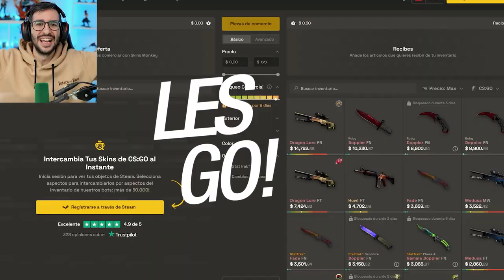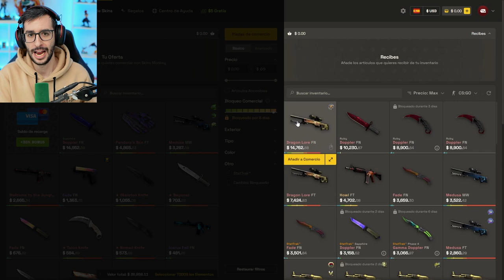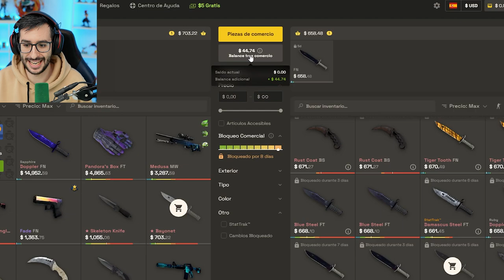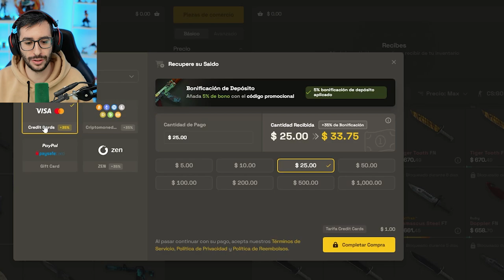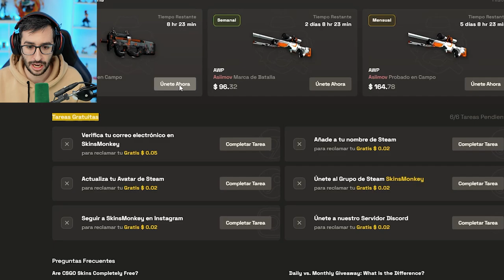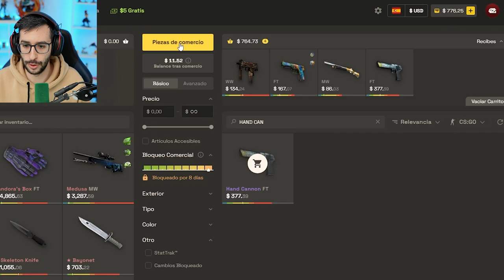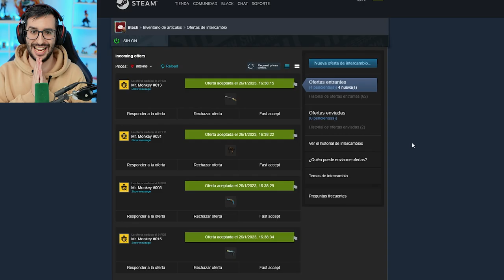LA FORMA MAS FACIL DE TRADEAR SKINS EN 2023 *HAGO DOS CONTRATOS MUY CAROS*